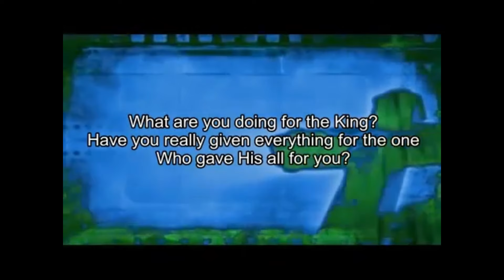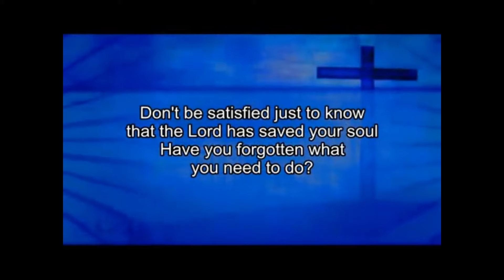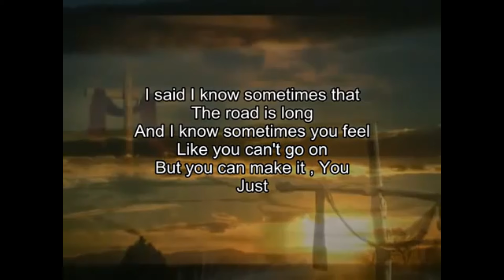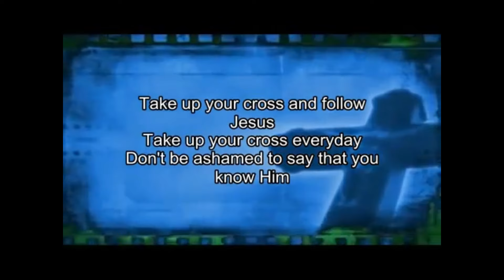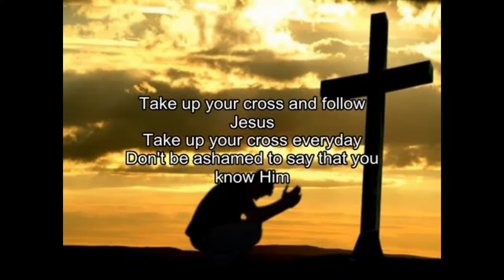Morning Prayer || Thursday October 17th, 2024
The Morning Prayer for Thursday, 17th October, 2024 hosted by The
Reverend Dr.  Anderson Maxwell, at St. Mary's Parish Anglican Parish in the
Diocese of Trinidad and Tobago.